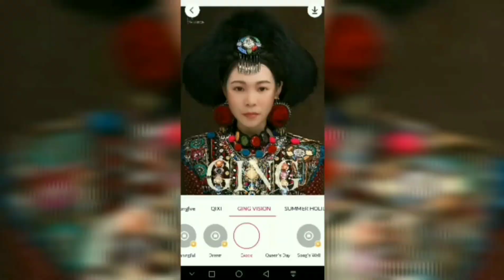OFWLIFE LATE NIGHT JOY RIDE | OF AT WORK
Enjoying the view while back at boss old house..
What a hectic schedule but still keep going.. Cold night full of positive thoughts that's makes me relief to think in a good way

AL KHOR BEACH AT QATAR